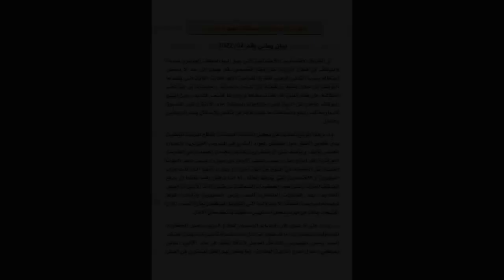بيان تكتل النقابات المستقلة لقطاع التربية (10 نقابات من أصل 30 نقابة)